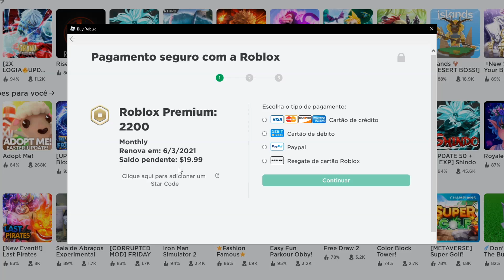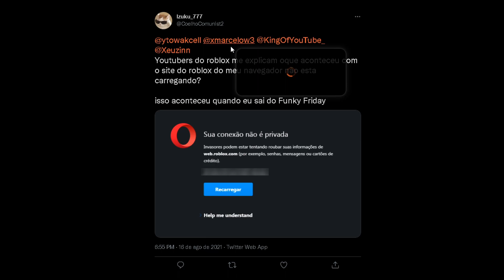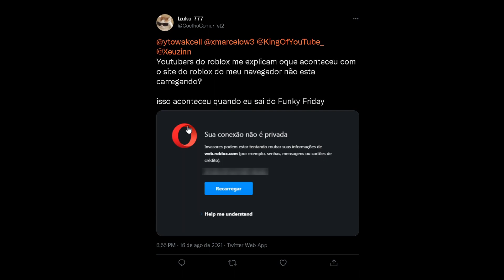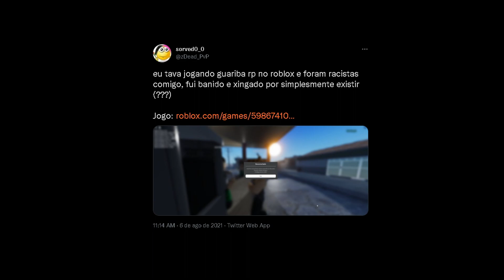Roblox esta roubando suas informações..?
🤝 Use o código xMarcelo na compra de robux/premium!
🐱‍👤 Este bug acontece e não deixa você entrar no Roblox

● Roblox é um jogo onde a comunidade podem criar seus jogos, os jogadores podem comprar com Robux e customizar seus avatares com chapéus, roupas, mochilas, fones. Roblox e para todas idades seja criança ou adulto. 🤗